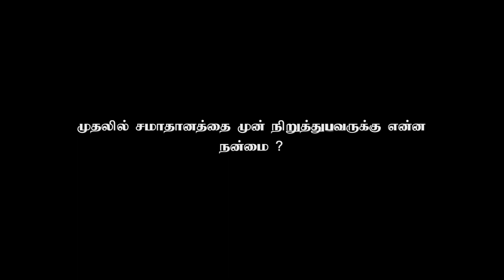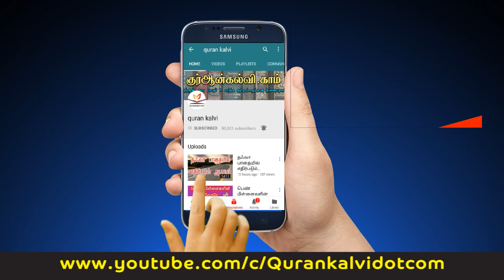முதலில் சமாதானத்தை முன் நிறுத்துபவருக்கு என்ன நன்மை?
உஸ்தாத் அபு நசீபா MF அலீ

சிறப்பு மார்க்க கேள்வி பதில் நிகழ்ச்சி

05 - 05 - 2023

வழங்குபவர் : உஸ்தாத் அபு நசீபா MF அலீ

Islamic Q&A
Q&A